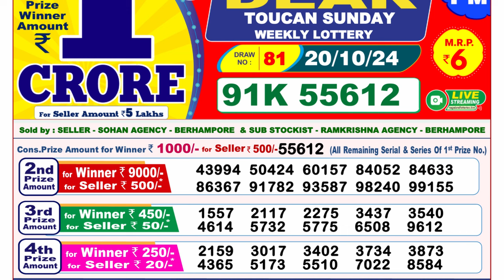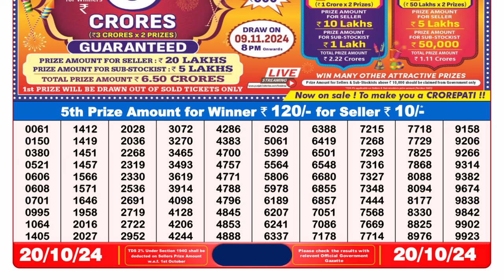LOTTERY SAMBAD 8PM RESULT 20.10.2024 | DEAR LOTTERY